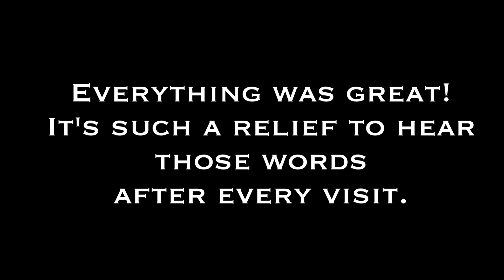PREGNANCY DIARY | 11-15 WEEKS | NAUSEA & CERVIX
11-15   W E E K S
It's crazy looking back! Remembering all those symptoms makes me feel grateful now. I will continue to keep a diary until baby arrives and I hope to get more footage this time of the labour. That was one regret but honestly when you are in labour it's the last thing you're thinking about.

Emily & the gang